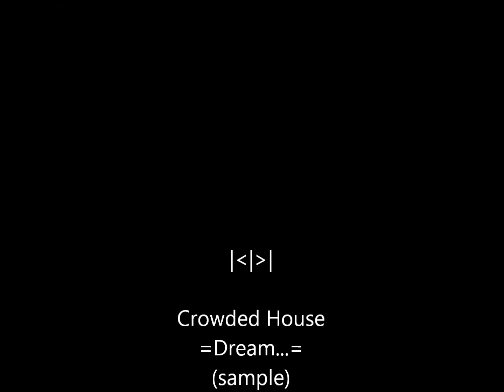Dn't Drm It's Ovr